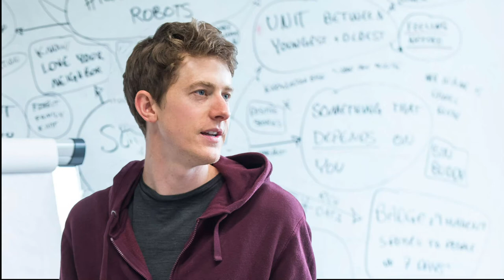Day 11 - Morning Routine | 30 Days with John Ellison - an entrepreneur’s journey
My morning routine has been a massive part of my life since I read the book The Morning Miracle. Today I share with you my routine now as a father, and my routine before when I had way more time!

Check it out and see what you think.

Buy The Morning Miracle used on Abe Books (not Amazon)